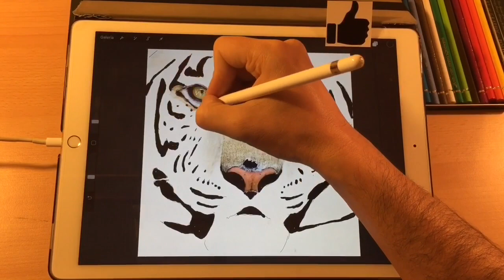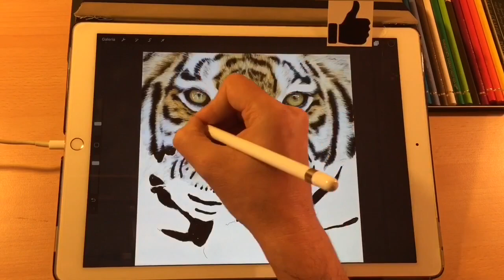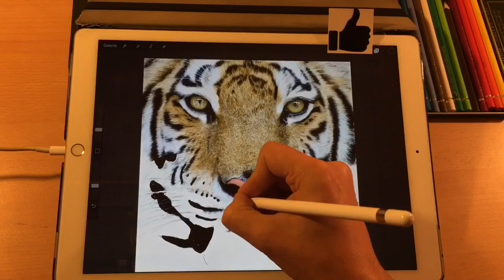Drawing realistic Tiger 3D on iPad Pro Apple Pencil Time Lapse Procreate for beginners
Draw realistic tiger
How to draw a realistic tiger
How to make a realistic tiger
time lapse, how to draw, Pencil art, drawing tutorial, sketching tutorial, pencil sketch, pencil shading, how to shade with pencils, how to shade a face, art, drawing technique, pencil shading technique, how to draw eye, how to draw a nose, lips, hands, hair.
Hyperrealistic Drawing TIGER - iPad Pro Procreate  - como fazer um desenho, pintura de um tigre quase perfeita